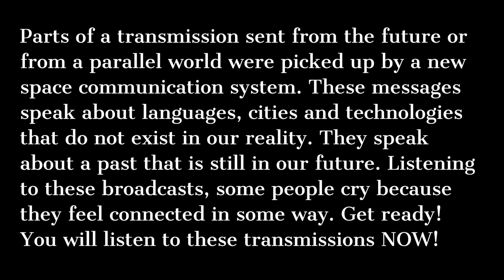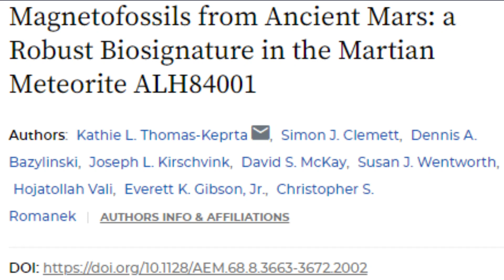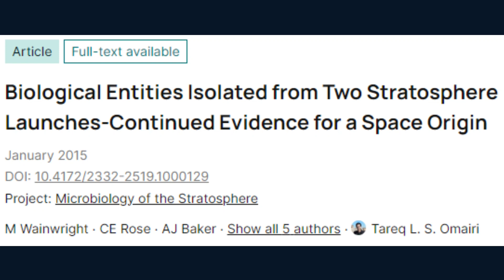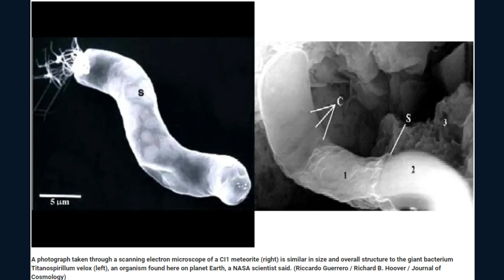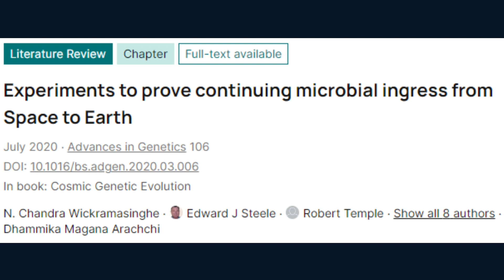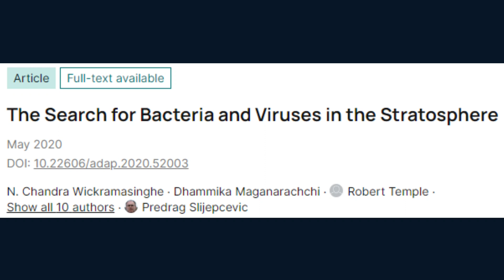Evidence for Alien Biology. The Rise of Secret Technologies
Sci-Fi Short Film | Evidence for Alien Biology. The rise of suppressed and secret technologies.

In the year of 1996, a brilliant scientist named David McKay and his team from NASA found uncontaminated evidence of Martian microbiology in a meteorite from Mars that fell on Earth thousands of years ago. If you don’t believe me, you can search for it. The meteorite's I.D. is ALH84001. In the year of 2002, further evidence of Martian life was published by Thomas-Keprta and colleagues also analysing the same meteorite.

Few years later, scientists from India and the United Kingdom sent balloons to the stratosphere to collect material falling to earth. Balloons were sent so high that it was impossible for them to be contaminated from Earth while sampling. They timed their experiments with the probability of finding space dust and asteroids. In all of their experiments, they found biological organisms falling to Earth. Again, this work involved brilliant scientists including Milton Wainwright and Chandra Wickramasinghe. They believed that they found extraterrestrial life. And they were right.

Richard B. Hoover, another brilliant scientist, also found evidence of extraterrestrial life in not only one meteorite but in a number of them. In his work, he showed high resolution electron microscope images of complex and beautifully preserved alien microfossils from alien biology. With so much evidence, it’s hard to argue against his findings.

I have something else for you to check. In my timeline, one of the most important events has a precise location and a precise date for you to check. Starting from 25th of July of the year 2001, in India, in Kerala, there were red rains over a few hundred kilometers for up to a month. When scientists analyzed the red rain, they found biologic living organisms (cells) with red coloration. Although these cells were evidently alive and able to reproduce, tests for DNA revealed absence of DNA. Let me repeat: the red rain was composed by biologic organisms capable of reproduction without DNA. I would like to specially thank scientists Godfrey Louis and Kumar Santhosh for studying and documenting one of the most important events of my timeline. In India, Kerala experienced a rain of DNA free cells from alien origin.